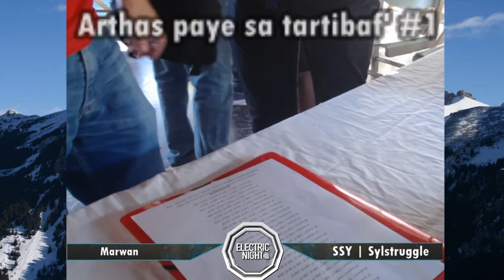[ULTIMATE] Arthas paye sa tartibaf' #1 Crew battle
Team Arthas VS Team Radiance